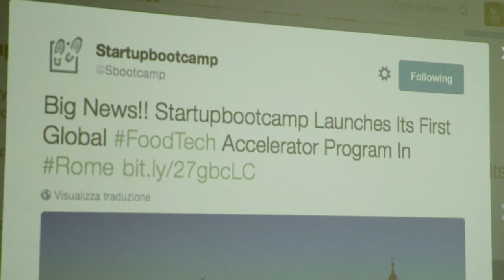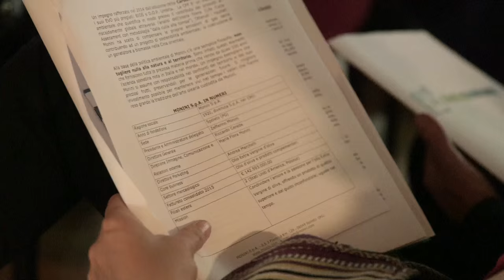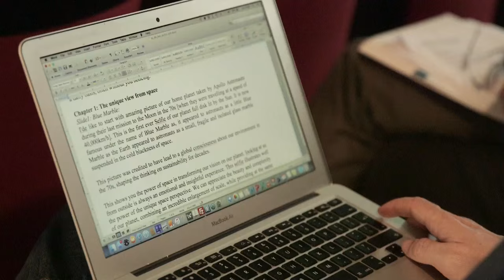Lancio di Startupbootcamp FoodTech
Intervista ai partner del programma di accelerazione Startupbootcamp FoodTech a Roma:
Peter Kruger, Paolo Cuccia, Zefferino Monini, Luigi Capello, Matteo Fago, Andrea Torlonia.